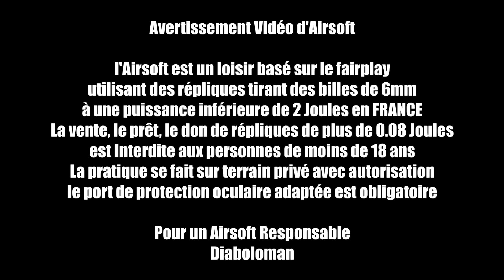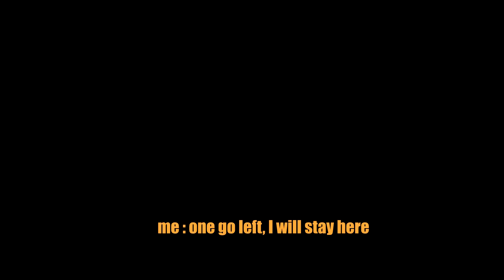Airsoft Scope Cam / When a Sniper Playing Assault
Voici mon dernier gameplay avec des joueurs qui travaillent au même endroit que moi, le tout en petit comité.
J'aurais normalement dû jouer sniper, mais mon snipe a eu un petit soucis dans la matinée

Scopecam : mobius modifiée

english
Hi everyone

My last gameplay with few players from the place where I'm Working.
I should play with my sniper rifle, but it get some trouble so I took my m4

Caméra : head gopro hero 3+ black edition
Scopecam : mobius modified